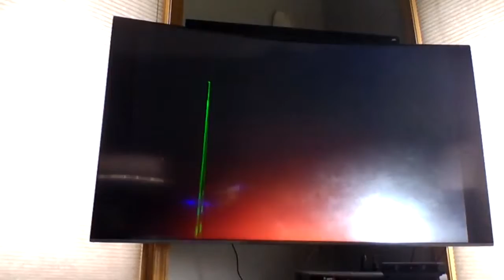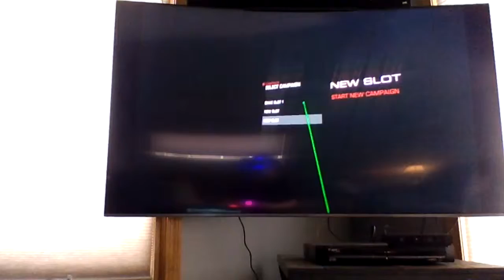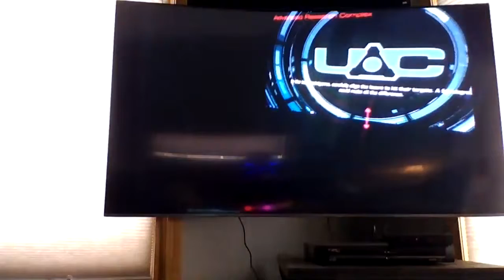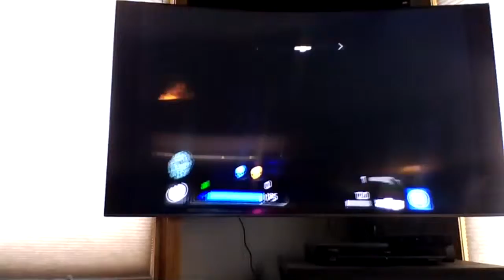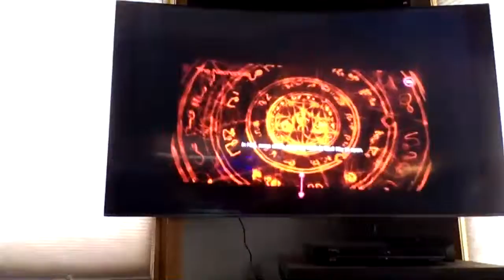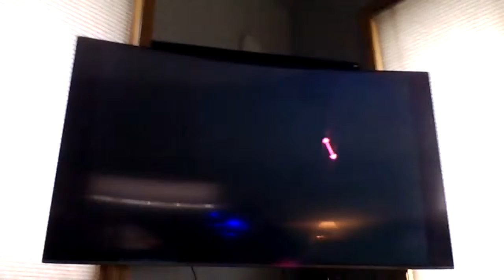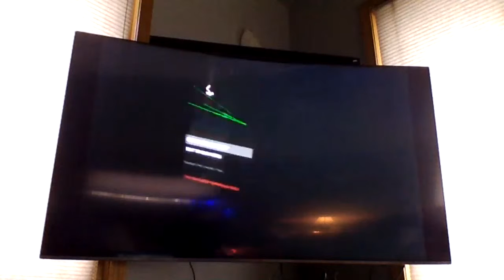Doom VR part 3